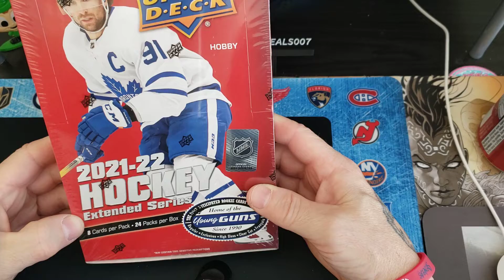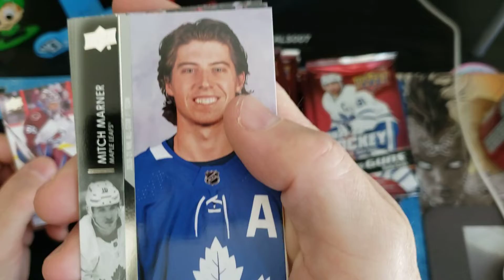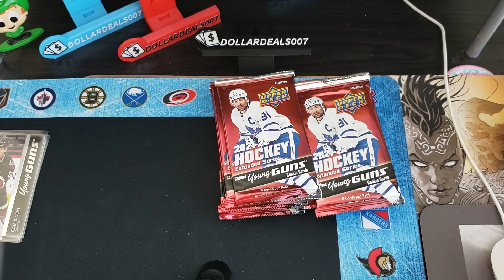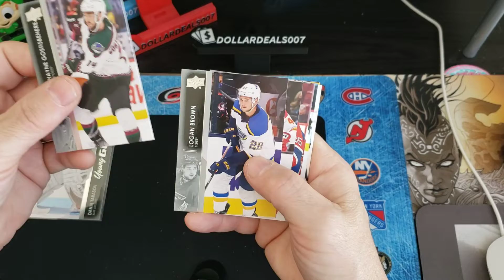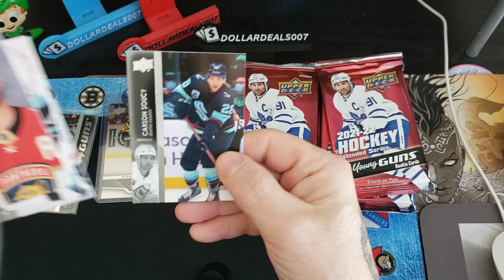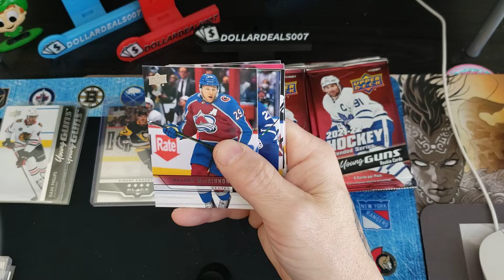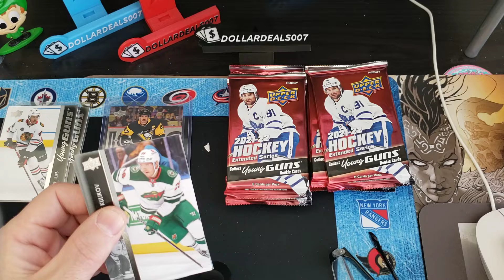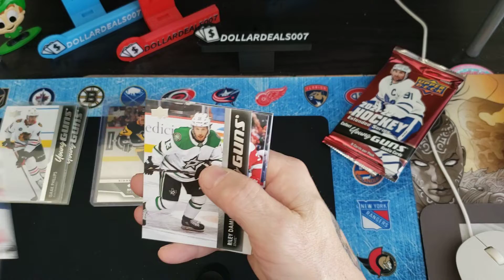2021-22 Upper Deck Extended Case Break Box 11 & 12 - Two sweet YG's Canvas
2021-22 Upper Deck Extended Case Break...Let's see what we get!! Hunting for High Gloss Young Guns

Check out my E-Bay Store all Sports and always accepting offers...